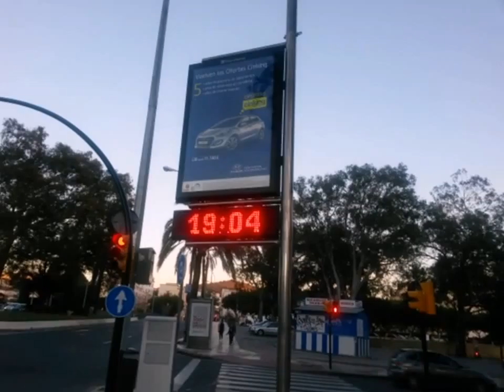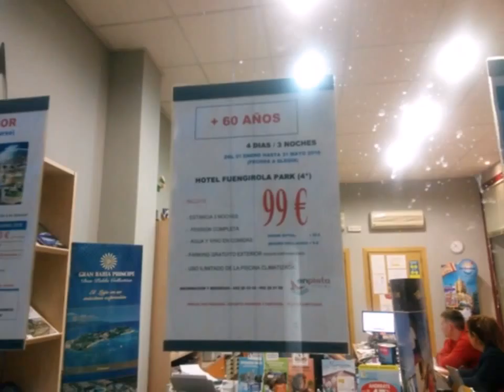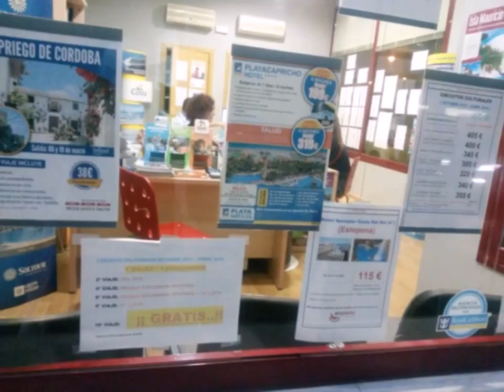Прогулки по Малаге 01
Люблю во время прогулок снимать небольшие видео с комментариями.